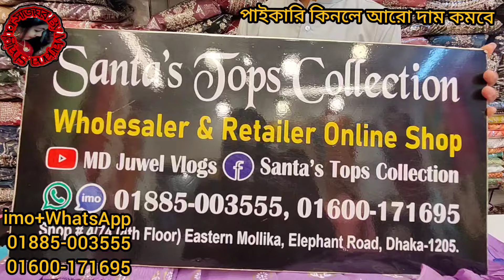অরিজিনাল ইন্ডিয়ান ৩৫০" ঘেরের গাউন / নায়রা 3পিস কালেকশন শান্তা টপস কালেকশন